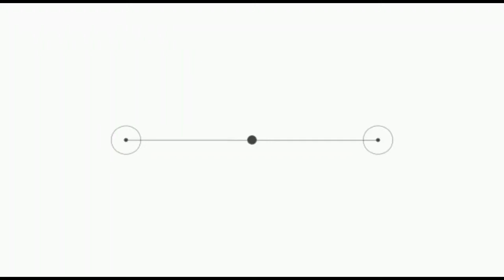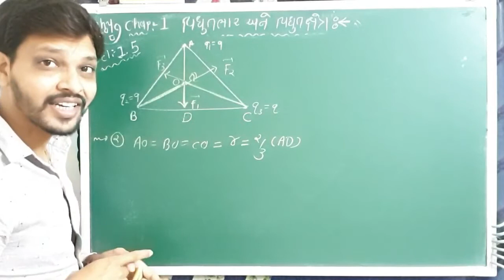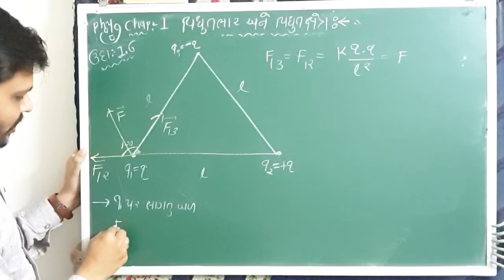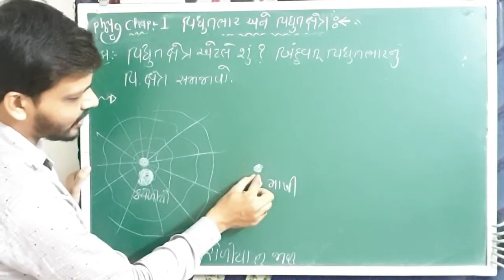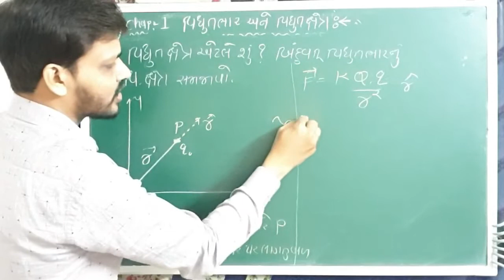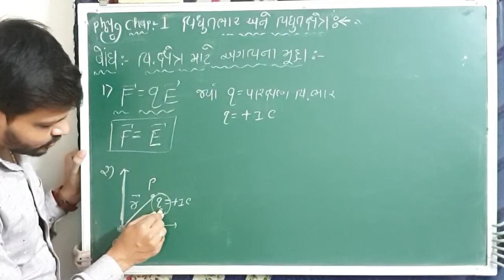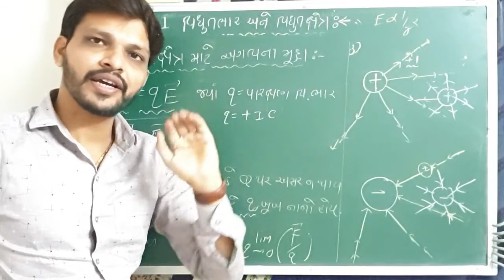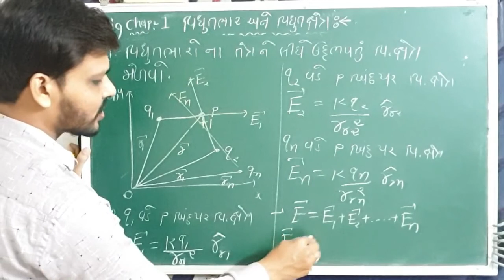Std -12 | Phy | Chap-1 | વિધુતભાર અને વિધુતક્ષેત્ર |Lect-03